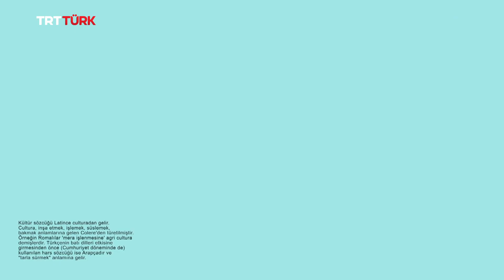Kültür Pusulası- 9. Bölüm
Kültür dünyamıza dair her şey ‘Kültür Pusulası’nda!🧭

Tuğba Güner ve Yusuf Temizcan’ın sunduğu ‘Kültür Pusulası' bu hafta stüdyoda; Sanatçı- Yazar Ahmet Demir ve Sümeyra Demir ile Yönetmen Osman Nail Doğan'ı ağırlıyor.

Özel Röportaj bölümünde ise genç Öykü Yazarı Ecem Tuğba Hızarcı'yı izleyeceksiniz.

KültürPusulası pazar günleri TSİ 12.00’de TRTTÜRK’te!📺